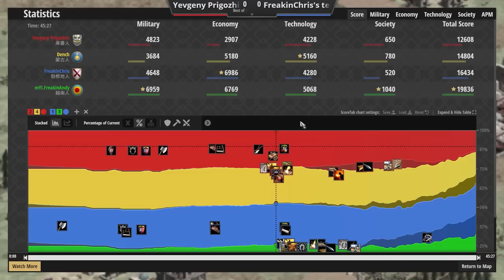【世紀帝國2決定版】天梯生態2v2開道雙打！雙草原騎兵國遇上大象火器國！｜庫曼&蒙古vs越南&勃根地【2100+】​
【CC字幕】大人時代不一樣了